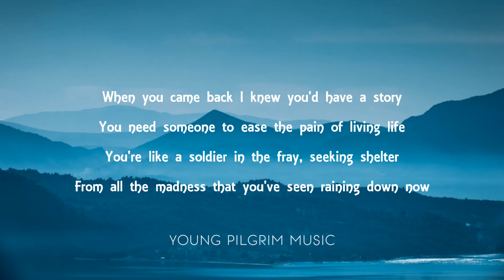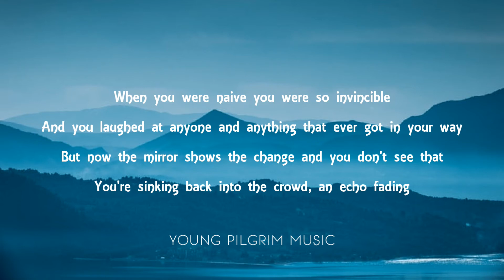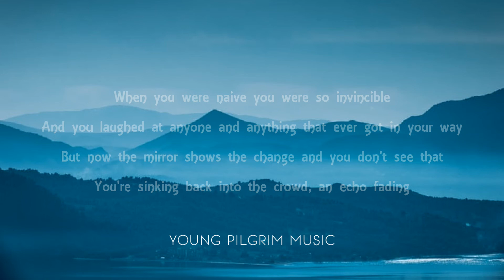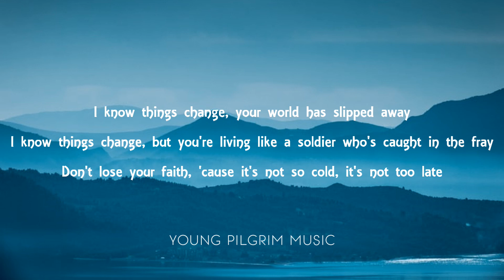Goo Goo Dolls - Soldier (Lyrics) - Something For The Rest Of Us (2010)